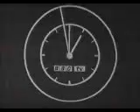Grandstand1963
BBC Grandstand opening titles and intro from 1963. The programme was originally live from Lime Grove studios, London, and was the mainstay of the BBC's saturday afternoon programming for many decades, the final programme being broadcast on the 28th January 2007. The copyright to this clip is owned by GoDigital Media Group, and no infringement of their rights is intended.